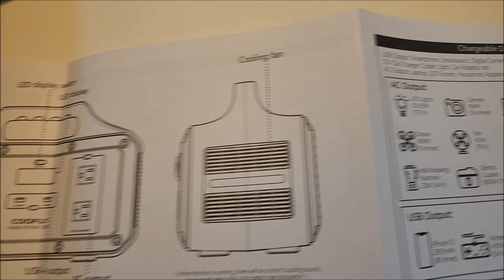Never Be Left in the Dark with the Portable Power Station by COOFLY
Thanks to the Portable Power Station by COOFLY, we will never have to be in the dark during a power outage again...

$220 off Coupon and FREE 120W Solar Panel (make sure to click the "Available Promotion" for Extra Savings under the Coupon to add BOTH the Power Station AND Solar Panel to get the FREE Solar Panel) available 6/27/2022 - 7/3/2022